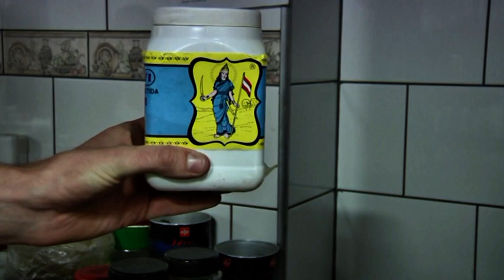Kuchnia Indii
W trakcie realizacji filmu dokumentalnego o kinie bollywoodzkim zarejestrowaliśmy również wątki dotyczące kuchni indyjskiej.  Był to temat poboczny, ale na tyle interesujący z kulturoznawczego punktu widzenia, że obok filmu 'właściwego' powstał krótki materiał o tematyce kulinarnej. O jedzeniu, problemach z gulaszem na stole i współpracy z kucharzami z Indii opowiedziała nam w paru słowach pani Helena Gąsienica-Daniel, właścicielka hotelu, w którym zatrzymała się ekipa filmowa.